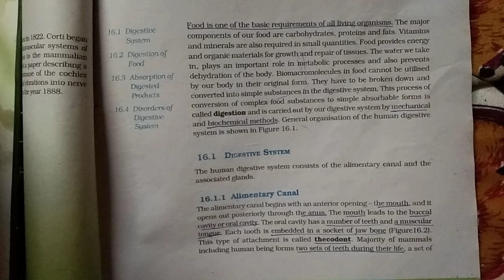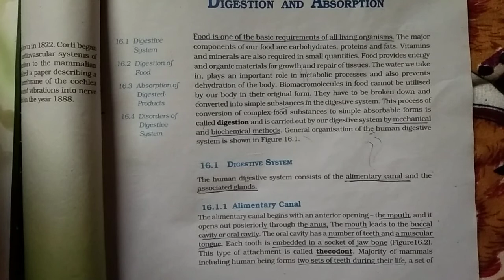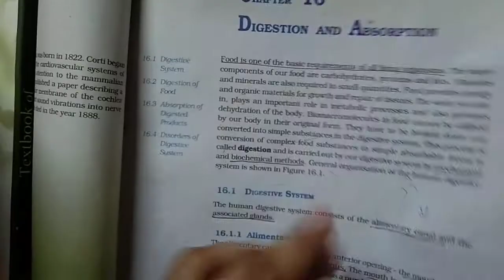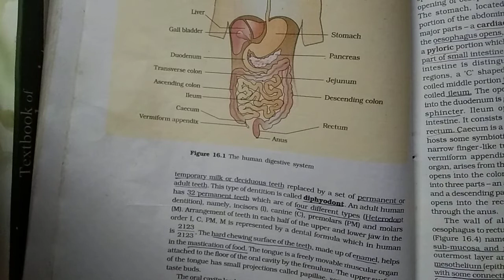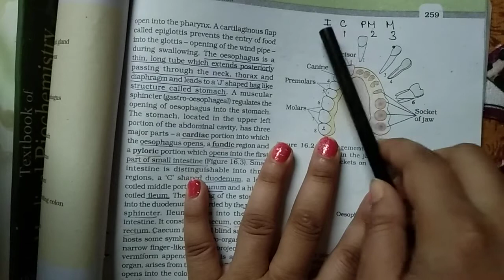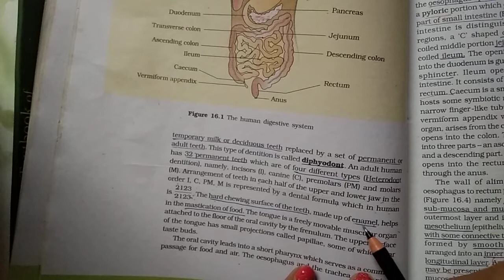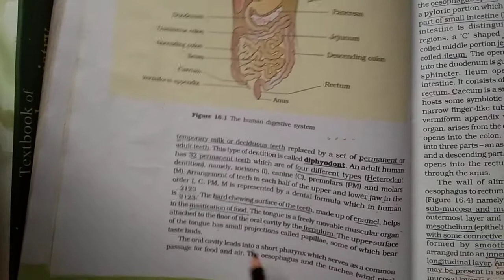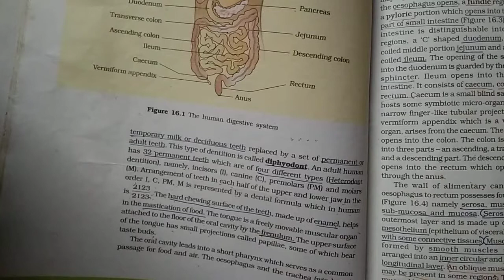DIGESTIVE SYSTEM ...PART 1 //DIGESTION AND ABSORPTION //NCERT LINE BY LINE IN BENGALI //NEET 2020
Hi,

if you want to contact with me ,please join in my telegram group 👇👇👇👇👇👇👇👇👇👇